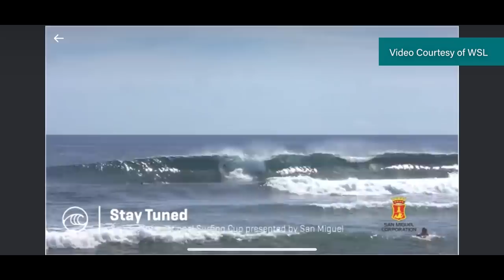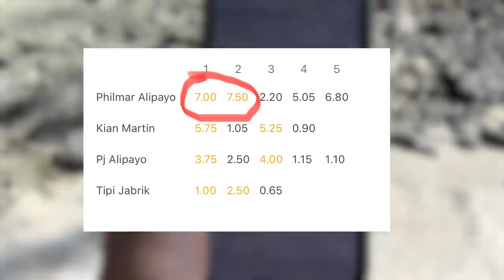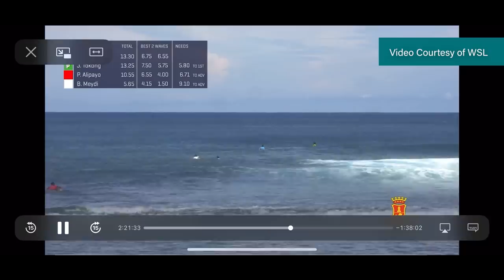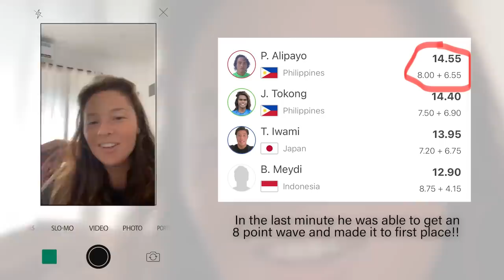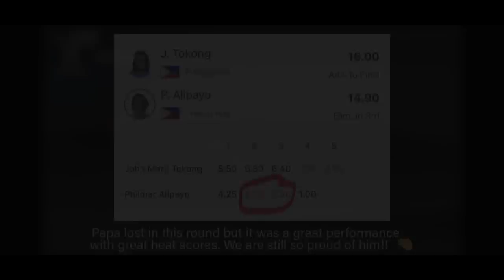Philmar Alipayo is competing again! The 26th Siargao International Surfing Cup!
Watch our last few days in Europe here!